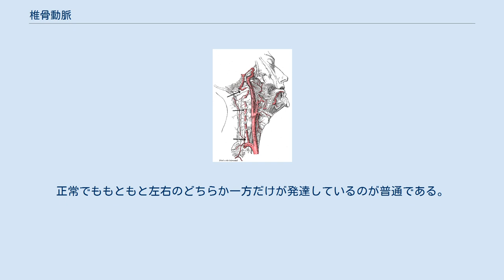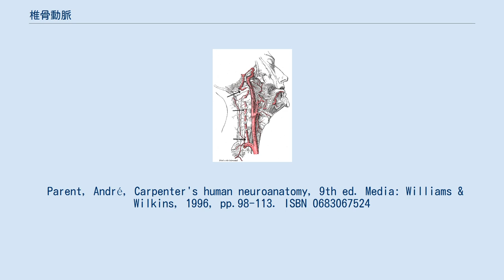椎骨動脈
椎骨動脈（ついこつどうみゃく、英: vertebral artery）とは、首付近に左右に2本存在する、脳を栄養する重要な動脈の1つである。
 左の椎骨動脈は左鎖骨下動脈に、右の椎骨動脈は右鎖骨下動脈に由来し、第六頚椎から第一頚椎にかけて存在する左右の横突孔内を下から上に貫通する。
このような場所を走行しているため、首を後ろに大きく曲げる姿勢を取ると、この動脈が圧迫される。
結果、この動脈での血流が悪くなり脳への血流が不足したりすることもある。
また、首を後屈させる姿勢を長時間取り続けると、場合によっては動脈内に血栓を生ずることもあり、その後、首を動かすなどして血流が回復した時に、脳へと血栓が飛んで、最悪の場合、脳梗塞を発生させることもある。
第一頚椎の横突孔を出ると内側に蛇行し、硬膜を突き破って脊髄腔内に入り、そのまま脊髄に沿って大後頭孔から脳内（後頭蓋窩）に入る。
脳幹部に入ると左右それぞれ延髄の前外側を上行し、延髄と橋の境界の高さで左右が合流して一本の動脈“脳底動脈”となる。
 頚髄の高さ（脳に入る前）での椎骨動脈からは、脊髄動脈（根動脈）や筋枝を分岐している。
また脳内に入ってからは、前脊髄動脈、左右の後脊髄動脈、左右の後下小脳動脈、左右の後硬膜動脈を分岐する。
脳底動脈となってからはそれぞれ左右の前下小脳動脈、上小脳動脈を分岐した後、左右に分かれて後大脳動脈となり、後交通動脈につながってウィリス動脈輪を形成する。
 椎骨動脈が栄養する器官には、脳底動脈以降を含めて以下のものがある。
 椎骨動脈およびその分枝の狭窄や閉塞、解離により、脳梗塞や脳出血、クモ膜下出血を起こすことがある。
上記のようにこの血管が栄養している器官は生命維持に関わる部分であるだけに、椎骨動脈や脳底動脈本管の完全閉塞などの重大な病変では、致命的となることがある。
ただし椎骨動脈そのものは左右に2本あるため、どちらか一方が完全閉塞してもまったく症状が現れないことが多い。
正常でももともと左右のどちらか一方だけが発達しているのが普通である。
 Parent, André, Carpenter's human neuroanatomy, 9th ed. Media: Williams & Wilkins, 1996, pp.98-113. ISBN 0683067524